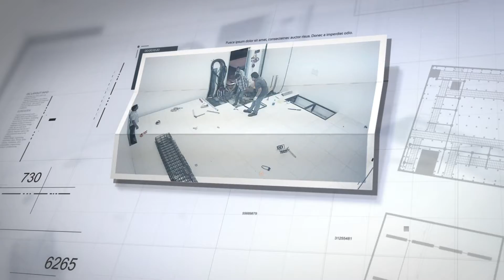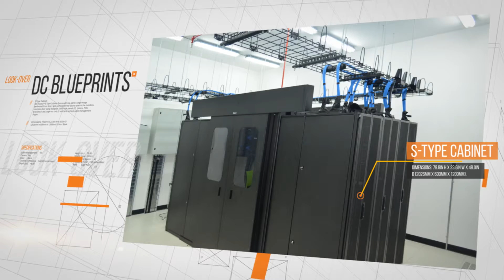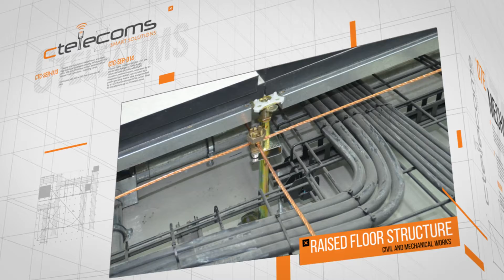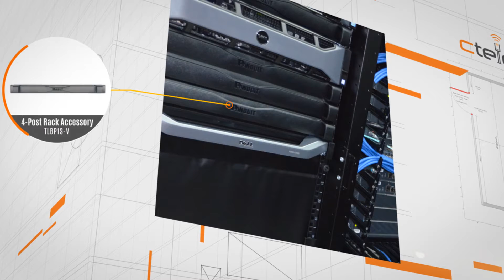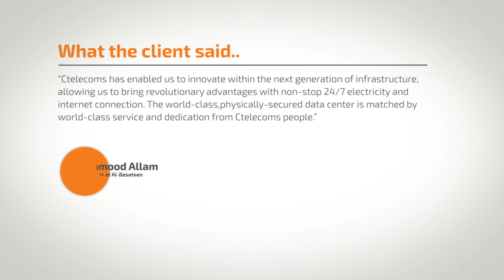Ctelecoms | Building Data Center for Al-Basateen Village KSA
Ctelecoms is an elite IT company in Saudi Arabia (particularly in Jeddah and Riyadh). We provide flexible, secure and efficient data center solutions supporting all your requirements for a modern, well-structured data center.

Starting from the ground up, we built a highly-efficient data center for Al-Basateen Compound Village that is now witnessing several revolutionary advantages with non-stop 24/7 electricity and internet connection – thanks to our flawless and highly reliable datacenter system.